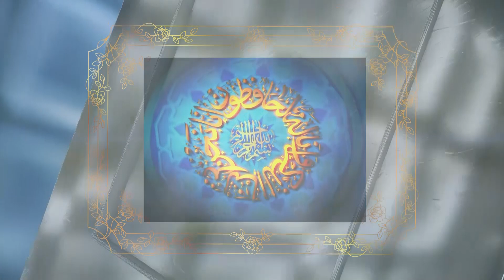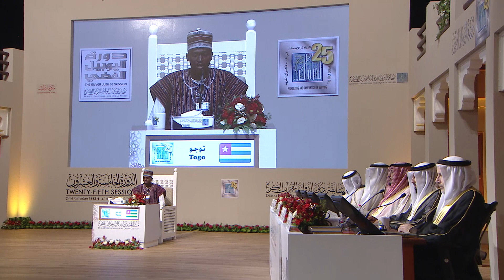الحلقة التاسعه من يوميات مسابقة دبي الدولية للقرآن الكريم بدروتها الخامسه والعشرين